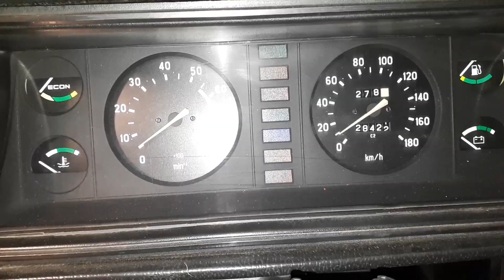Силиконовые патрубки CarUm и насос водяной ТЗА «POWERFULL CLASSIC»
Мой опыт установки и эксплуатации на ВАЗ классике силиконовых патрубков системы охлаждения CARUM (КАРУМ) и насоса водяного (помпы) ТЗА (TZA) «POWERFULL CLASSIC»

На видео:

1. Насос водяной (помпа) ТЗА «POWERFULL CLASSIC»
2. Комплект силиконовых патрубков радиатора ВАЗ 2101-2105, 2107 (медный радиатор) (4 шт)
3. Комплект силиконовых патрубков отопителя (печки) ВАЗ 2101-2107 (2 шт)

Силиконовые патрубки CS-20 (ТехноПартнер). Косяки